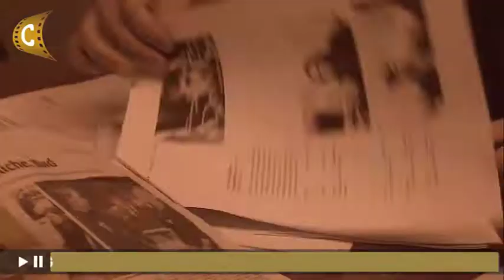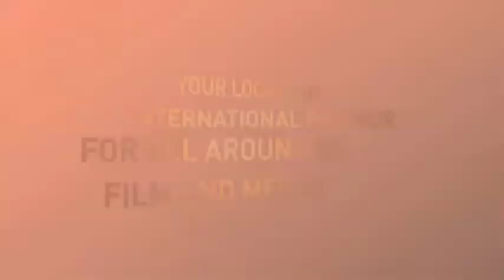SHOWREEL CENGIZ MEDIA FILM - a brand of EKIP Group (Apr.15)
SHOWREEL CENGIZ MEDIA FILM (CMF) - a brand of EKIP Group (Apr.15)

CMF is a spin-off of EKIP Group in area of film-production and more...

(c) 2015,  CMF (CENGIZ MEDIA FILM - a brand of EKIP Group)